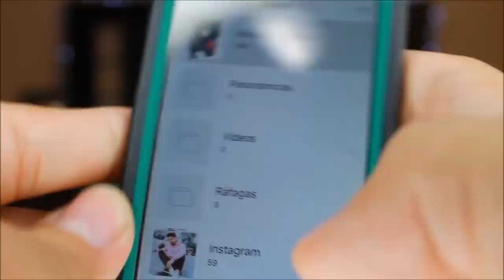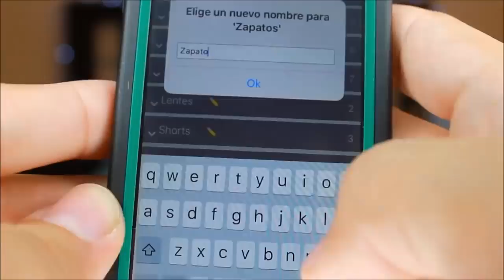DEJAMOS QUE UNA APP ELIJA NUESTROS OUTFITS por UNA SEMANA!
Esperamos te haya gustado este vídeo app elige nuestros outfits, outfits para hombres, the uggly outfit challenge, uggly clothing outfit challenge, outfits al azar, ¡Sí te gustó dale LIKE, COMPARTE y SUSCRIBETE (es Gratis)!

*CANCIONES*

[432,353]